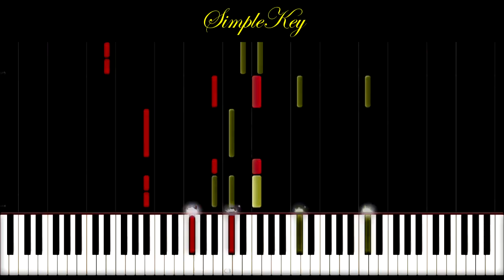Maroon 5 - Sugar PIANO TUTORIAL Cover (Synthesia)